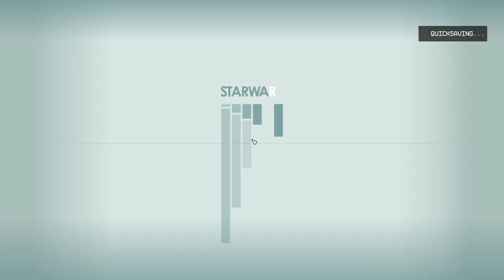Starfield Evgeny Rokov Cabin Location Evidence Siren of the Stars Crimson Fleet Quest Pirate Faction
Breaking the Bank How to Open Master Rank Locks Life Support Sabotage Klaudia Swist Gabriel Vera Larry Dumbrosky Chief Sandin